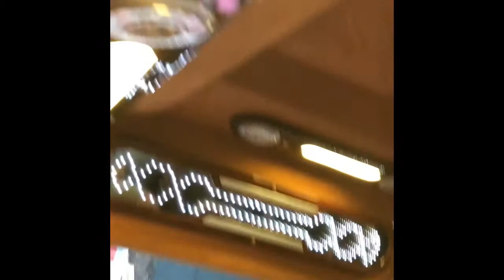Ha long bay day 5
Today we went on an overnight cruise around cat ba island, ha long bay and lan ha bay and it was the most beautiful thing I’ve ever seen